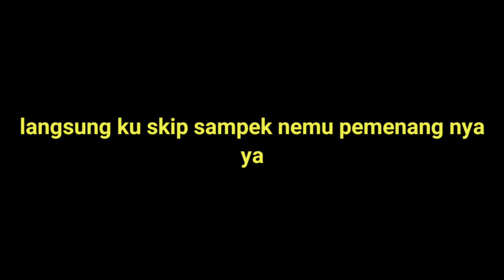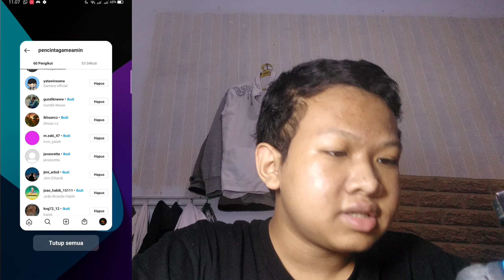Pemilihan pemenang giveaway spesial 10k subscriber part terakhir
Dan survival

Ngedit=
kinemaster dan power director
Perekam=
Az screen recorder
Kamera=

1.harus subscriber channel ini dan share semua video ku dan tonton semua video ku

3.komentar yang menarik ya contoh
Semoga dapet aminn dll

Terima kasih yang telah support aku hingga 10k subscriber makasih ya

If_I_Had_a_Chicken
Jingle_Bells_Instrumental
Prizefighter
Splashing_Around
Spring_In_My_Step
Fluffing_a_Duck
Deck_the_Halls_Instrumental
Dance_for_Wind_Trio
Breaktime_Silent_Film_Light
Summer_Smile
At The Fair
Dog_and_Pony_Show
Breaktime_Silent_Film_Light

Instagram= Follow juga ya instagram saya supaya tahu video terbaru dari saya